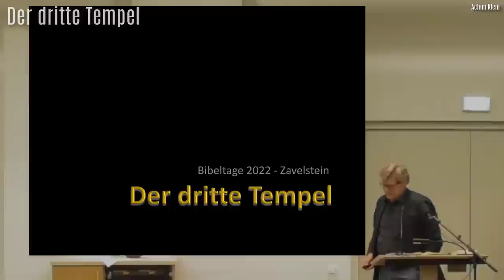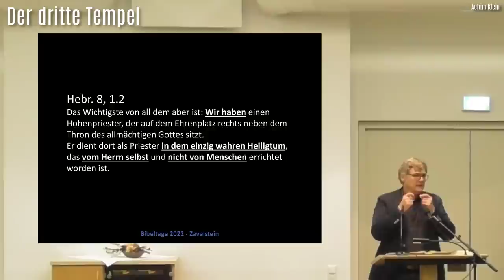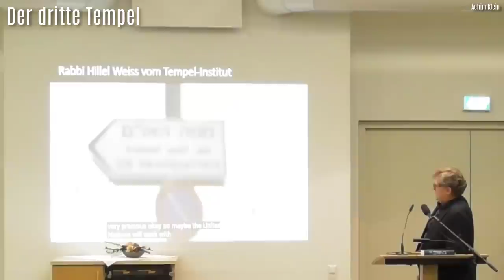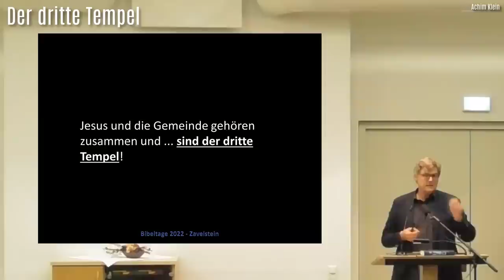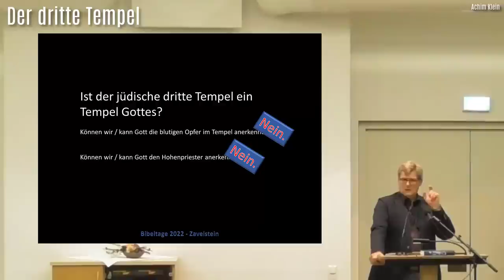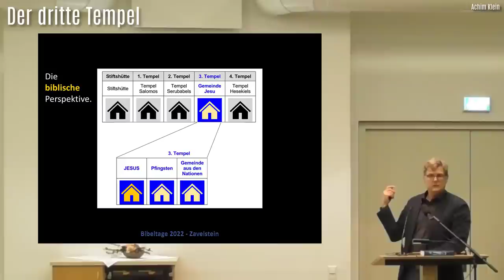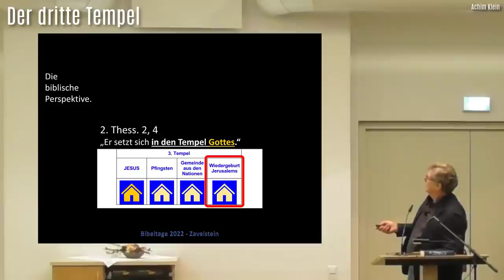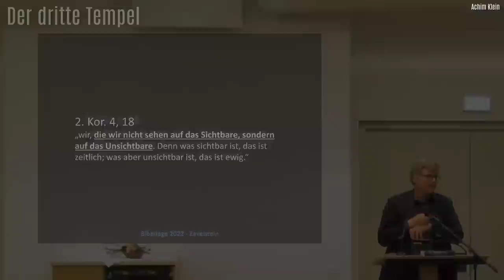3. "Der dritte Tempel - eine andere Sicht" (BIBELTAGE 2022 in Zavelstein)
99 % der evangelikalen Prediger erwarten, dass die Juden in der Endzeit wieder einen Tempel in Jerusalem errichten: den sogenannten "Dritten Tempel". Sie erwarten es aber nicht allein, sondern behaupten zudem, dass auch die Bibel einen solchen jüdischen Dritten Tempel voraussagen würde.
Aber das tut sie nicht. Denn wenn dieser jüdische sogenannte Dritte Tempel tatsächlich ein "Tempel Gottes" wäre, wie Paulus und Johannes ihn nennen, dann wären wir Christen nicht gerettet. Denn dann könnten wir kein "Tempel Gottes" sein.
Denn entweder gilt das aaronitisch-levitische Priestertum noch - dann müssten wir alle Juden werden. Oder es gilt das ewige Priestertum Melchisedeks und mithin Christi, dann haben die Juden ihren Messias verpasst und sind mit ihrem Dritten Tempel zu spät dran. 😉 Entweder - oder, denn beides geht nicht.
Warum also die Bibel NICHT von einem jüdischen Dritten Tempel spricht, und warum sie stattdessen in 2. Thess. 2 und in Offb. 11 die Gemeinde Jesu meint, ist Gegenstand der Predigt.